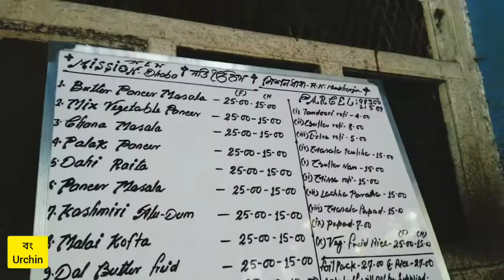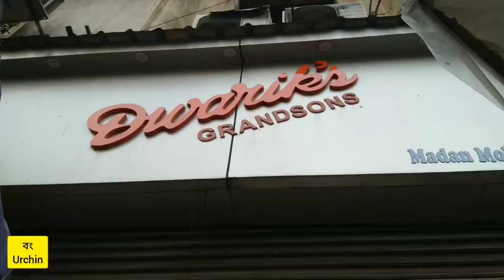Cheapest Street Food in Kolkata || Vlog - 03 || বং Urchin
This video is all about the street food of Kolkata at a very reasonable cost.

R. N. Mukherjee Road

Dwarik's (Sweets shop)